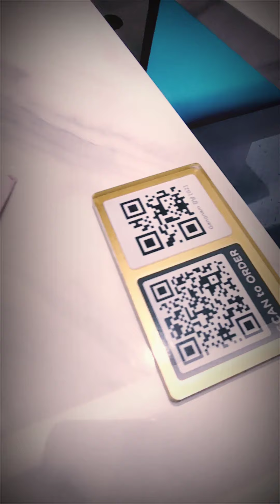KENZIE Ulang Tahun ke 9 @ChinguCafe, Bandung, 2021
Di video kali ini kami menjelajah kuliner Bandung ala Koreaan niih (Drakor's Effect😄) sambil merayakan hari ulang tahun anakku, Kenzie yang ke-9 ... Yuk kita saksikan keseruan kami @ChinguCafe, Sawunggaling, Bandung...

∆ SHOOTING & EDITING :
HP Realme 6 Pro + Kinemaster
Tripod Highlights HL-135A
Logitech Headphone+Mic